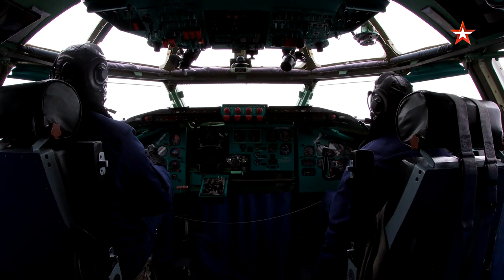Саратовские военные тушили Ту-95МС